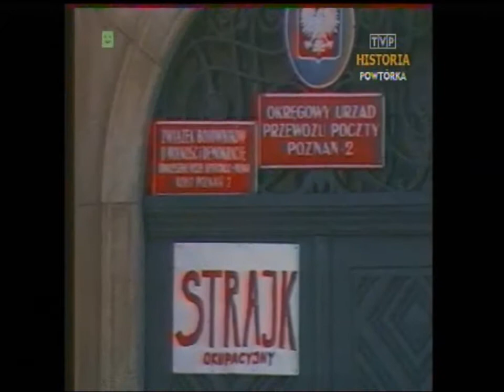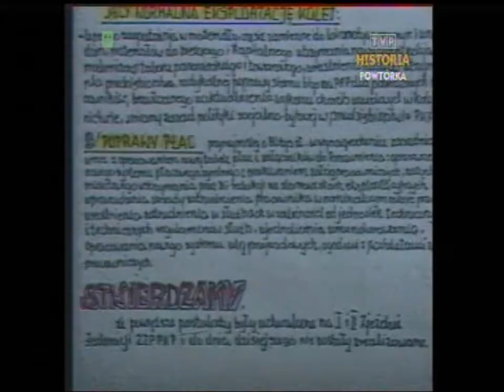PRL 1989 Oleksy walczy. Poznań Poczta, PKP, PKS strajki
Fragmenty Dziennika TV z 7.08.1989 roku. Relacje z akcji protestacyjnych na PKP i poczcie. Ze związkowcami walczy Józef Oleksy.